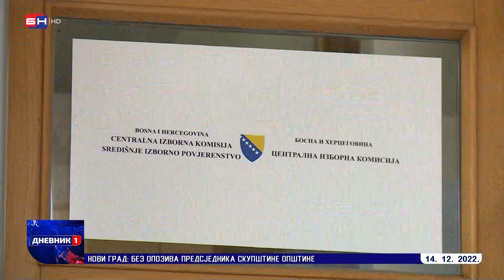CIK BiH ponovo odlučuje o četvrtom srpskom delegatu (BN TV 2022) HD